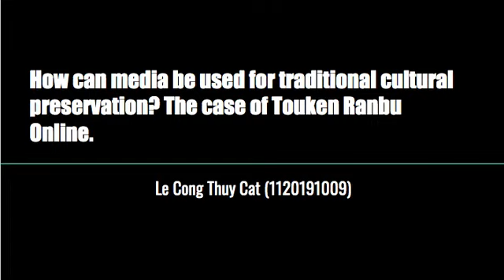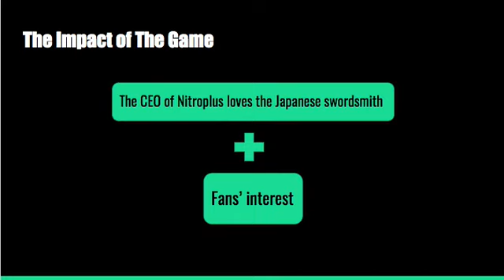Media class presentation